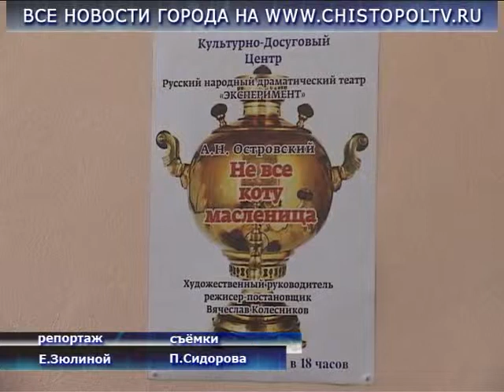Не всё коту масленица